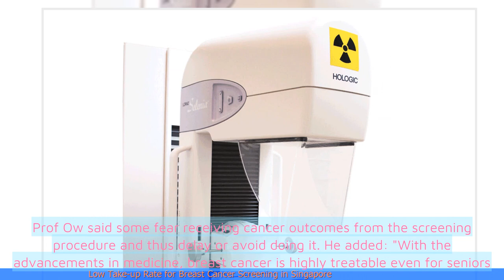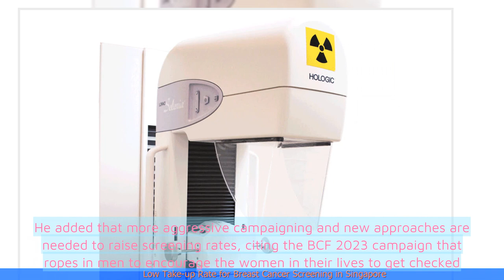Low Take-up Rate for Breast Cancer Screening in Singapore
- Only 40% of eligible women have gone for mammogram screenings
- Lack of awareness and fear of pain and discomfort are cited as reasons for low participation
- Breast cancer is the most common cancer among Singaporean women
- Early detection through regular screenings can improve survival rates
- Efforts are being made to raise awareness and encourage more women to undergo screenings
 🔒 Tag Video: -  Breast cancer screening -  Takeup rate -  Singapore -  Low -  Screening rate -  Breast cancer awareness -  1  -  The takeup rate for breast cancer screening in Singapore is low  - 2  -  This means that not many people are getting screened for breast cancer  - 3  -  This is a concerning issue that needs to be addressed  -  🎤 Today News 10/16  -    Today 10/16  -   News 10/16  -   news 10/16  -   daily news 10/16  -   singapore 10/16  -   singapore news 10/16  -    -  🎤 Today News  -   Today  -  News  -  news  -  daily news  -  singapore  -  singapore news  -